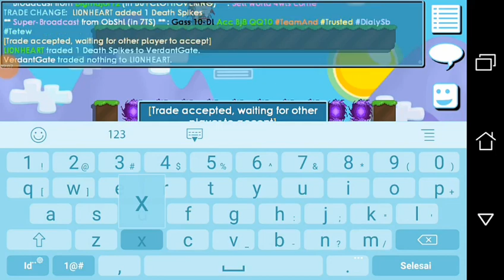Gravity well |Growtopia